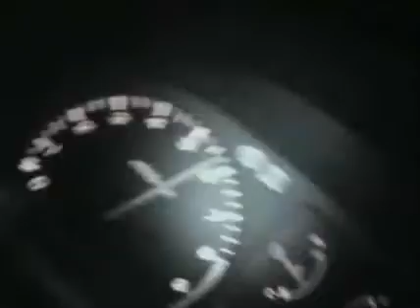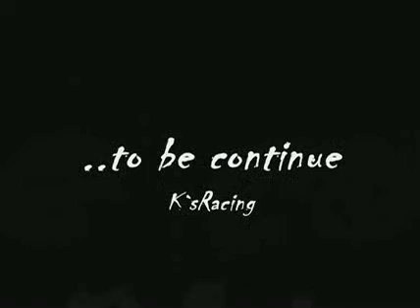Honda CRX SiR Vtec EE8 Street Battle`07